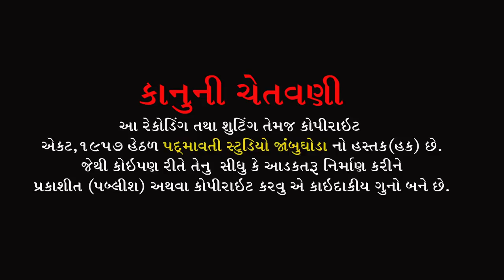શીલવંત સાધુને વારે વારે નમીએ પાનબાઈ || વિક્રમ રાઠવા || Mahadev Mandir Sevaniya Dahod || 2022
ભજન આરાધક :- Vikram Rathva
બેન્જો:- Dharmesh Baria
તબલા:- Shivam Tokarava-
મંજીરા:- Amrshingbhai
સાઉન્ડ:- Kaival Krupa Sound Chichod